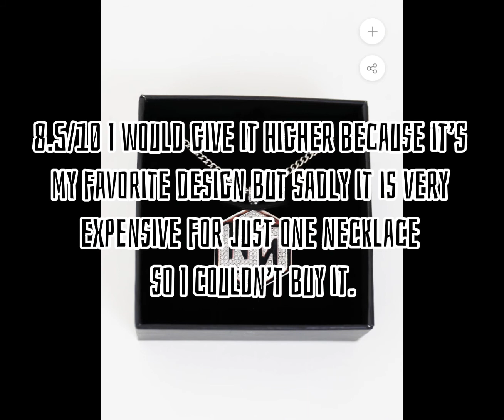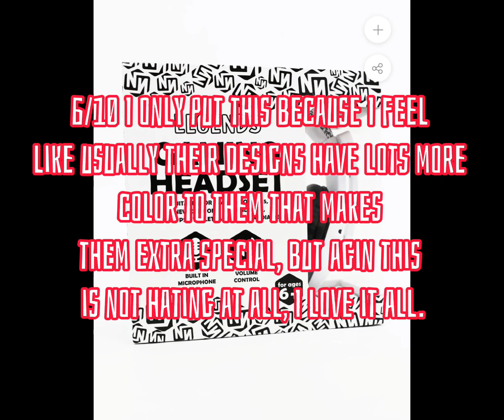Rating NNF (Not being mean at all!)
Hey legends, It’s echo, I hope you enjoyed today’s video! I worked pretty hard on it and now I’m going to sleep but byeeeeeeee see you tomorrow! Love you legends and don’t forget Stay Shrimpy and Catch me knuckles!